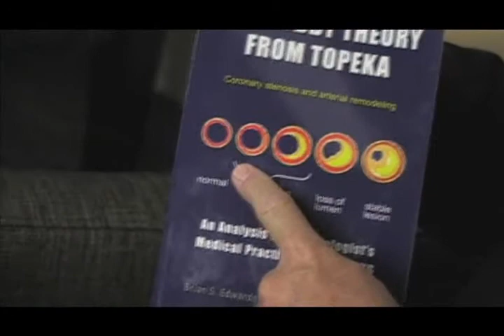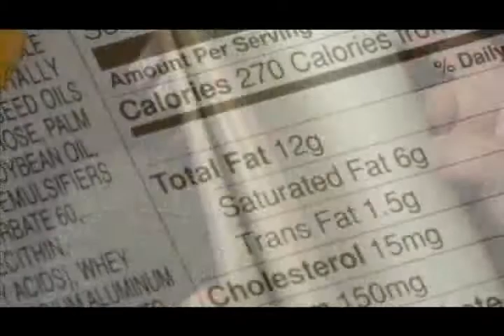THE TUBBY THEORY FROM TOPEKA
Brian S. Edwards and Luke M. Edwards collaborate to bring a substantially compelling read. An Analysis of a Lipidologist's Medical Practice in Topeka, KS provides a comprehensive, detailed guide on how to prevent and deal with heart diseases.  Distributed by Tubemogul.